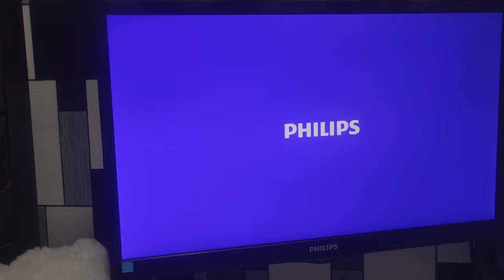PC Desk Tour Cinematic 4K - Room Cinematic - Epic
Desktop setup cinematic short movie.

Big thanks to MUNOCR for the music!

I'd also like to thank all the people that supported me directly or indirectly to release this.